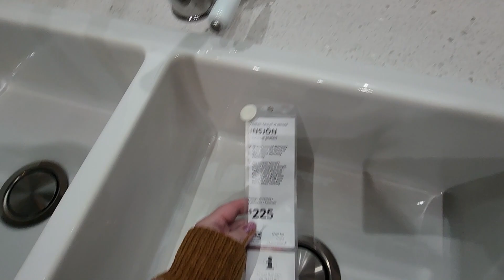Vlog 10| Weekend trip to Memphis Ikea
Hello Sparkly people of the Interwebs! Welcome back! If you're new here Hey and Welcome to Hello Sparkles! I make videos about Crafts, Halloween and Vlogs. Plus anything else I find interesting.
This weekend we decided to take a trip to Memphis just for Ikea. You probably think that is weird and well, it is. 😅 We just love going to Ikea when we can. We goof around in the set up rooms and talk about things we want eventually get for the house.  We didn't purchase much this trip or I would have done a haul at the end. Just random things we needed for the house.

Heck yeah savings! 🙌
Craft Resin Link :

Hiipoo 24 Colors

Etsy shop

Ashleigh Moriles
3220 Central Ave